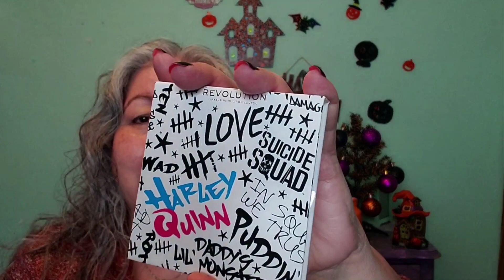CLOSED | Affordable Makeup Multi Channel Collab W/Giveaways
2. Must be 18 years or older
3. Must have a Continental US mailing address
5. Must use secret word in a sentence (channels may or may not have secret word)

Please be cautious of others claiming to be me to get information from you. I will never ask for any other information outside of your name and address.  And I may give instructions to confirm you are the person selected as winner.

Postal mail:
Woodward, OK 73801